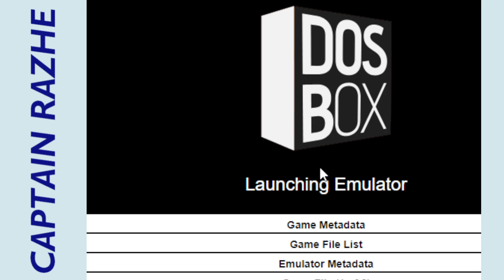IT LIVES UP TO IT'S NAME - Chip's Challenge - DOS Week Part 5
Chips? Check. Challenge? YUP! This game is way more tricky than I remember. Then again, I might have played this less than I remembered.
For this week, on top of our regular games on the channel, I figure I would take a look at a bunch old games from the PC days of old. With Internet Archive seemingly being at risk every other week, what better time like the present to see what the past had for us.
From Monday to Friday at 5PM, we will be taking a look at a different old PC game. So come on in and remanence about the past.